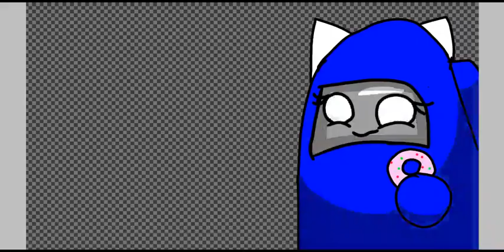meandlimey collab with limey QwQ :D